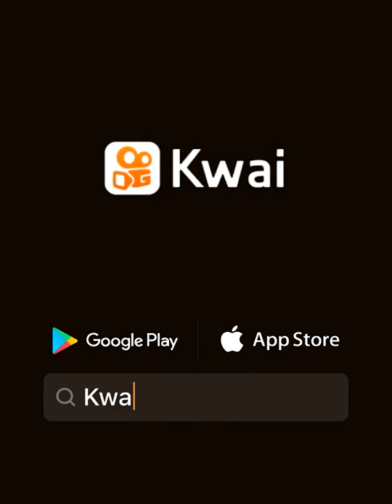Short é claro kkk 😘😘😘😘😘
Jacyara Oliveira497:...